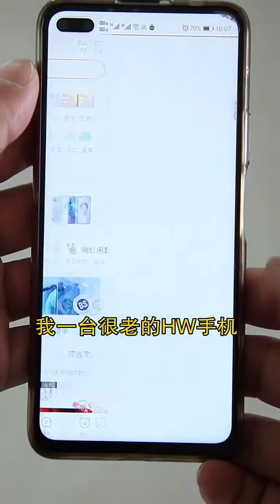劫匪出门打劫，没想到被人算计，倒贴一千块钱！小文剧场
哈嘍，這裏是小文劇場
我是愛演戲的小文劇場，壹個搞笑幽默的段子手
記錄生活，記錄美好
您的支持就是我最大的動力，感謝點贊關註🍉🍉🍉🍉🍉🍉